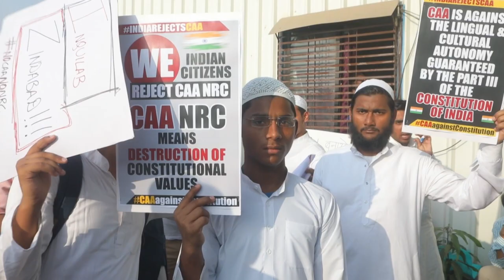Thousands protest in rival demonstrations over new India law | AFP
Thousands protest in rival demonstrations in India as tensions deepen over a citizenship law seen as anti-Muslim, with authorities deploying huge numbers of riot police in the country.